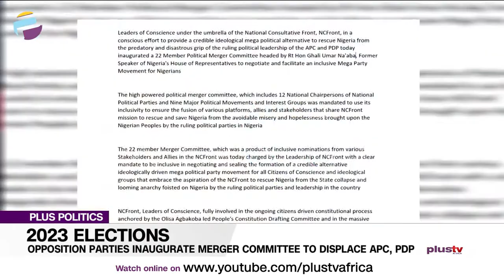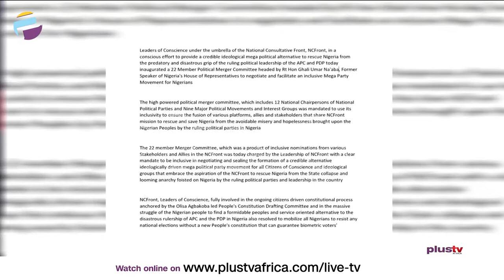2023 Election: Opposition Parties Inaugurate Merger Committee to Displace APC , PDP | PLUS POLITICS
The National Consultative Front, NCF moves to dislodge the APC and PDP as they inaugurate Mega Political Party. To discuss this with me is the National Chairman of the National Conscience Party and spokesperson of the National Consultative Front, Tanko Yunusa.